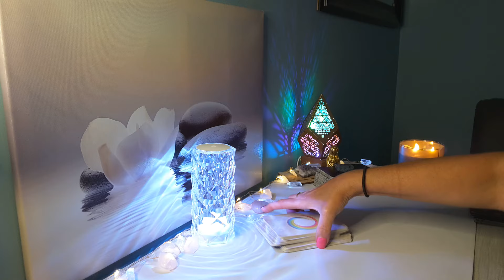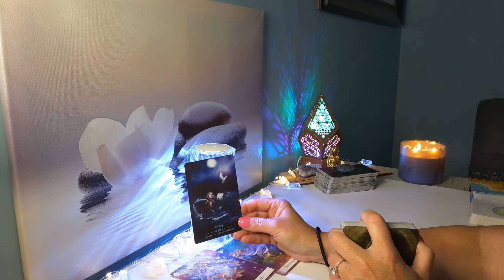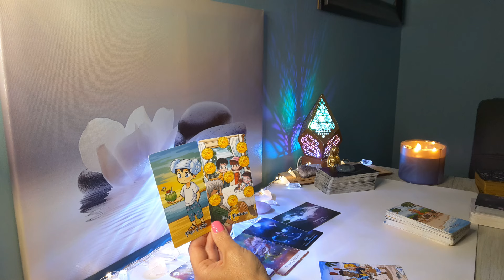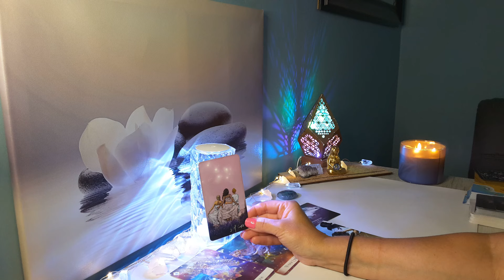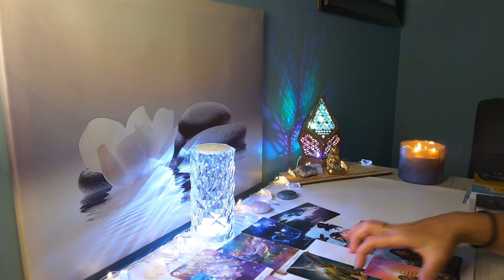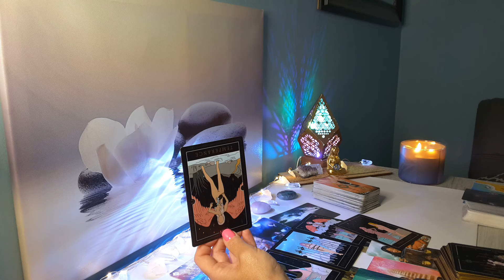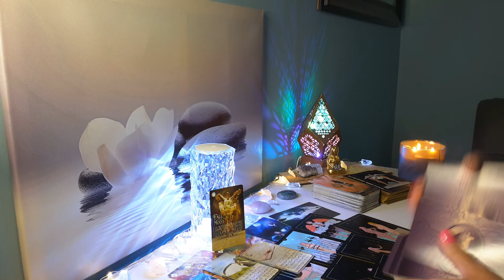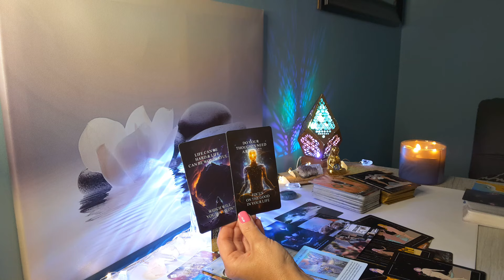♊GEMINI August 2024🔮 Someone is coming in to change your life; New Beginnings for U, Gemini..💫❤️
Hi GEMINI, this is Sam, this is your August 2024 Reading. This is for Gemini Sun, Moon, Rising and Venus placement.

🌸Visit My Etsy Shop for a Personal Reading: